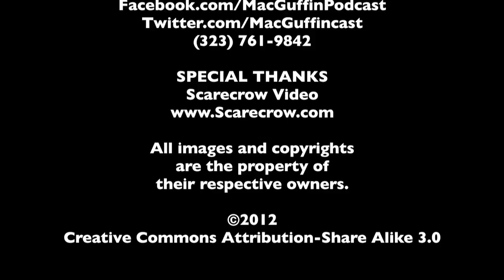Female Leads - The MacGuffin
In honor of the release of Brave, Spencer Fornaciari and Greg Thomas of The MacGuffin discuss female leads.